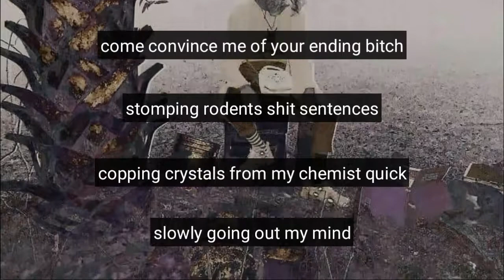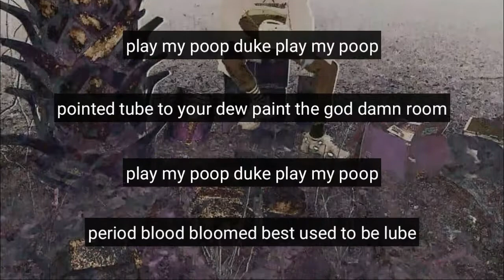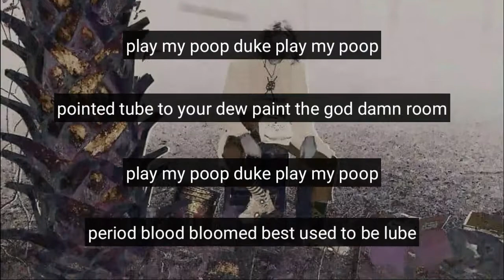kill ebola - feces fetish [prod. pulse] [Lyrics]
NOTE: I make lyric videos with underground music as a hobby. I upload them for others to enjoy. Thank you.